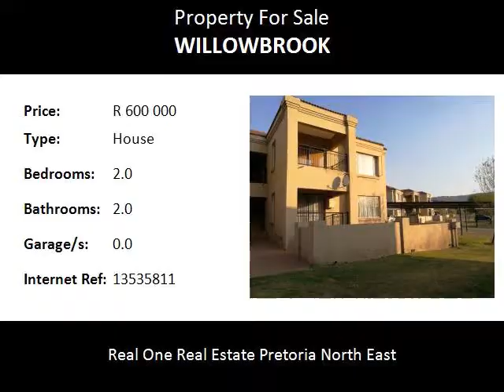2.0 Bedroom House For Sale in Willowbrook, Roodepoort, South Africa for ZAR R 600 000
Bedrooms: 2.0
Bathrooms: 2.0
Garages: 0.0
Price: R 600 000

Property Description:

Top floor with View ,located in a well secured sectional title

This spacious neat property offers you the opportunity of becoming a Property owner!

Located near amenities and comprising of 2 spacious bedrooms , en-suite bathroom , communal bathroom,lounge ,kitchen and a carport
Community living and safe for your children to play.

Name: Wendall Boas
Tel: